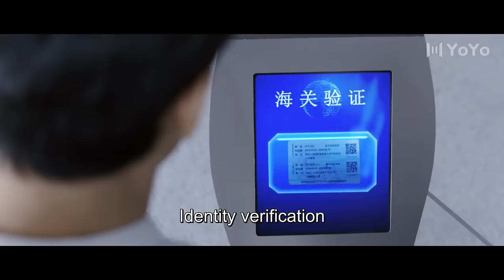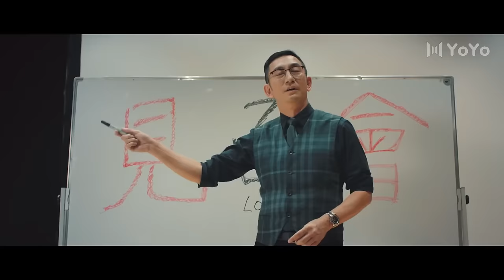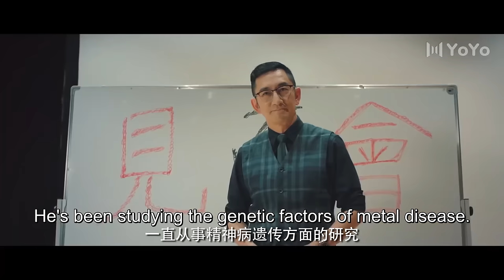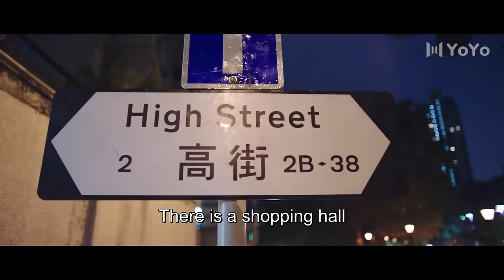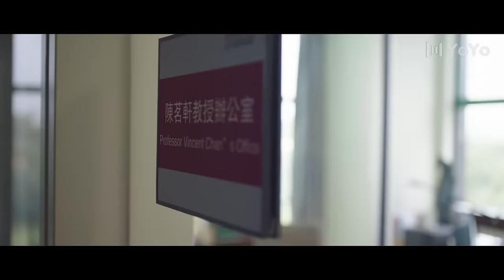【ENG SUB】Love Syndrome About You 01🌈BL /ChineseBL /boylove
Drama name:Love Syndrome About You